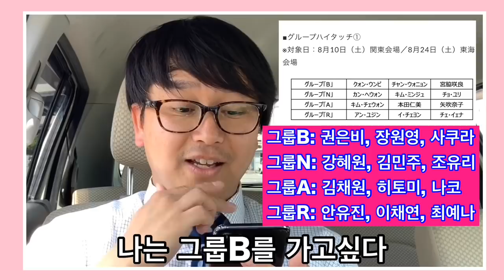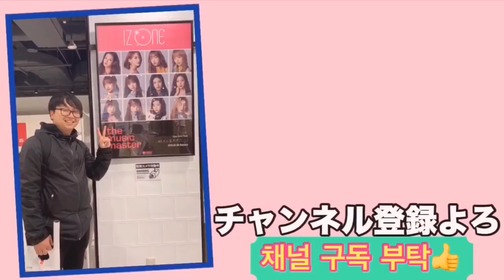【IZ*ONE/아이즈원】 何枚買ったら当たるのか…全員サイン会…！/ 전원 사인회에 당선되기 위해선 난 어떻게 해야... 고뇌!!!【한국어 자막】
구입 특전으로 응모할 수 있다
그룹 하이터치회
유닛 하이터치회
전원 하이터치회
전원 사인회
이제, 다 가고싶다 ㅋㅋㅋㅋㅋㅋ

購入特典で応募できる
グループハイタッチ会
ユニットハイタッチ会
全員ハイタッチ会
全員サイン会
もう、全てに行きたいwww

구독이나 공유 부탁드립니다😊